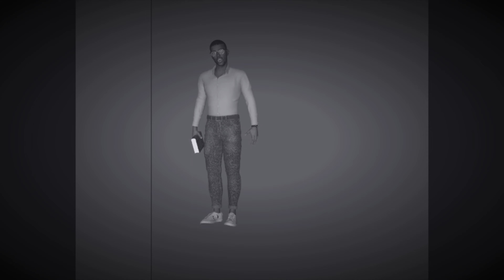Time to Pray.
A Demo for Future Projects that connects to Spirituality. Alford World Graphic Entertainment !!! This is Just the beginning of Many Titles, Aniamtions and Comicbooks to Come !!!